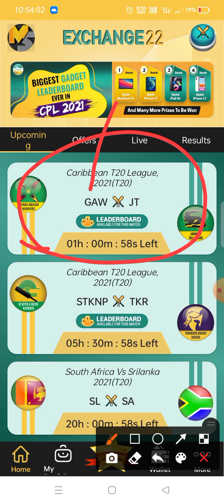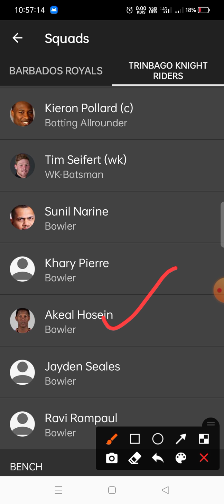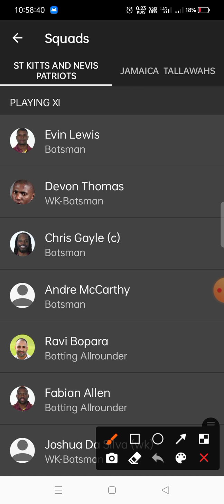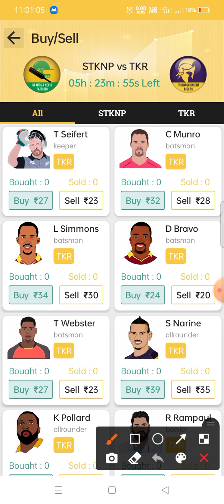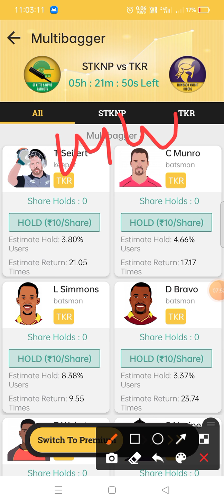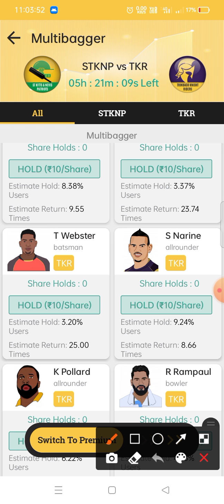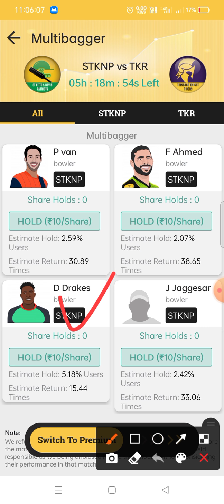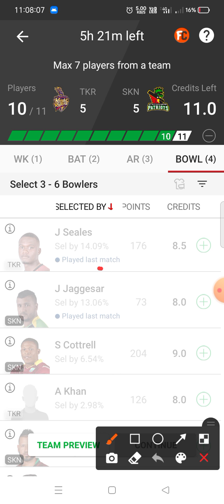todaycpl2021_MATCH27 |TKR VS SNP|Best Picks Exchange22 |Buy/Sell& MULTIBAGGAR Player Prediction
😍      Ⓜ️_S_ROCK        😘❤️😍🤗

⬇️FOR MORE UPDATES ⬇️

JOIN MY TELIGRAM CHANNAL FOR MORE UPDATE
सबसे जरूरी मेरे TELIGRAM CHANNAL LINK
TELIGRAM CHANNAL☑️:-
JOIN CHANNAL

⬇️⬇️ Fantasy App Links   ⬇️⬇️⬇️⬇️
Fantasy App Links :-

PLAYER BUY✅/SELL⭕ APP

EXCHANGE22 APPLICATION LINK :-  Join
Exchange22 =

REFER CODE :- MSROCK

⬇️                   M_S_ROCK              ⬇️

अगर कोई जानकारी चाहिए contact करो :-

🙏🙏🙏🙏🙏VEDIO TYPE🙏🙏🙏🙏🙏

 :- In this video, we have shared some good news just to teach, we have not used anyone's videos.

 app kaise khele, exchange 22 app review, exchange 22 app tamil, exchange 22 app download kaise kare, apps like exchange22

today ipl match prediction, today ipl match prediction 1xbet, today cpl match prediction dream 11, today cpl match